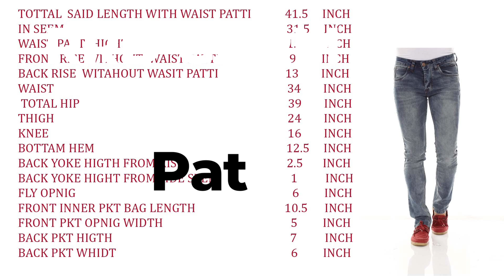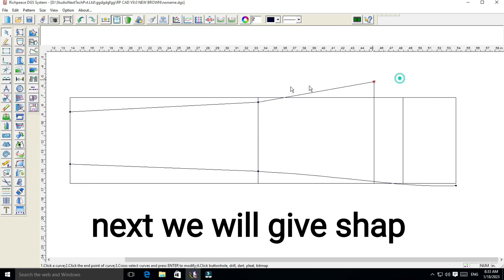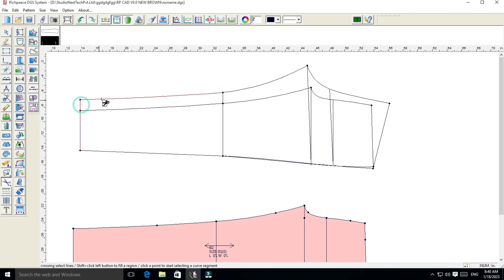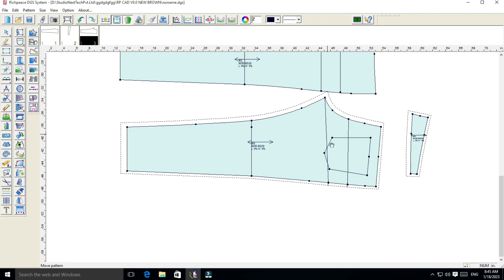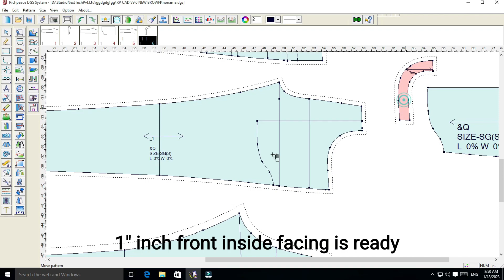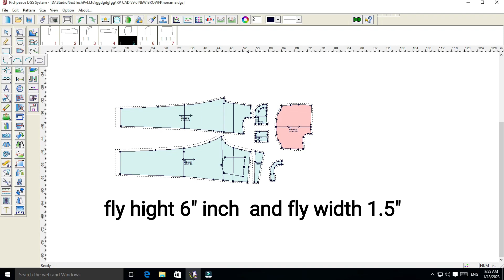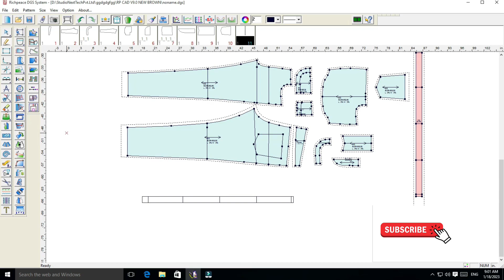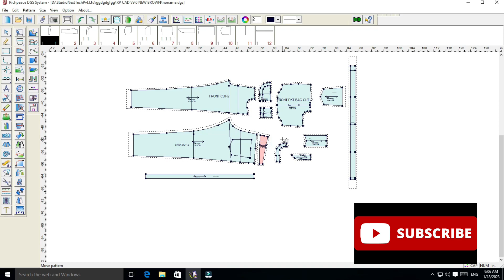How to make jeans pant pattern| jeans pant pattern darftting| jeans pattern in cad software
today i will show you. How to make jeans pant pattern in cad software.

Easy and simple way to pattern darftting.